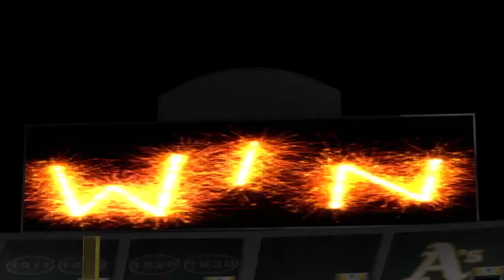Next Win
The A's go for the next win against the Dodgers